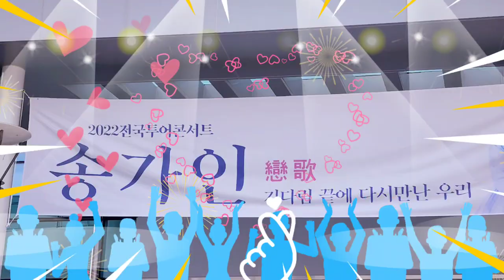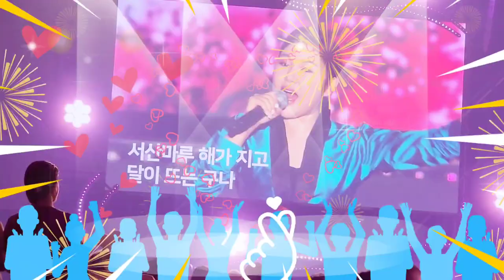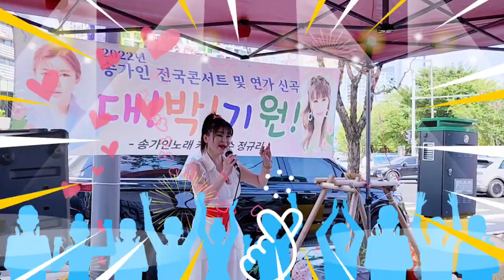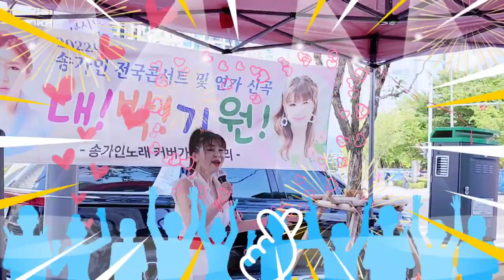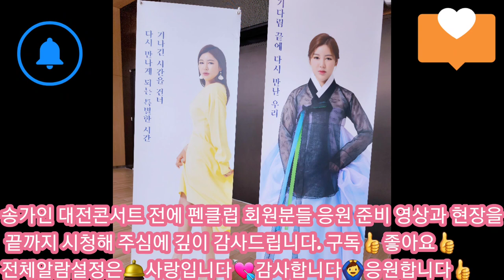울리는 최고의 환상의 무대# 세계 최고의 가창력을 소유한# 가인이어라#송가인전국콘서트연가#대전콘서트장# 에서의공연# 펜클럽과의 만남#과 영상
트롯여왕 송가인국민가수 심금을 울리는 최고의 환상의 무대# 세계 최고의 가창력을 소유한# 가인이어라#송가인전국투어 콘서트연가#대전콘서트장#대전 컨벤션센터2공연장# 에서의공연 영상# 어게인 펜클럽과의 만남#과 영상#구독👍좋아요👍전체알람설정은🛎사랑입니다❤️감사합니다🙇‍♂️송가인님과어게인펜클럽을 응원합니다🤷‍♂️